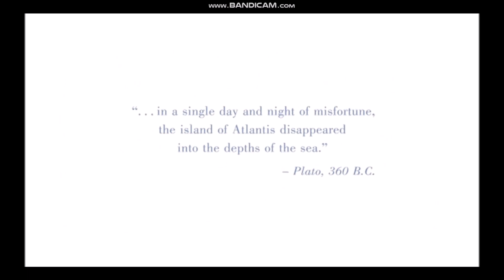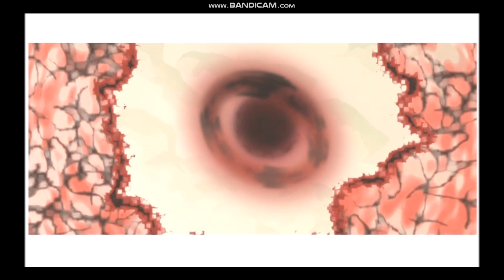Disney's Atlantis: The Lost Empire, Atlantis Sink's! G-Major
Here is the Opening Sequence for Disney's Atlantis: The Lost Empire, but shown in G-Major.